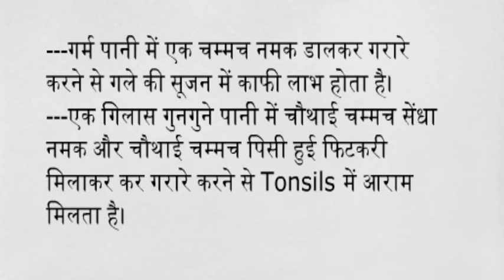टॉन्सिल (टॉन्सिलाइटिस) का घरेलू इलाज